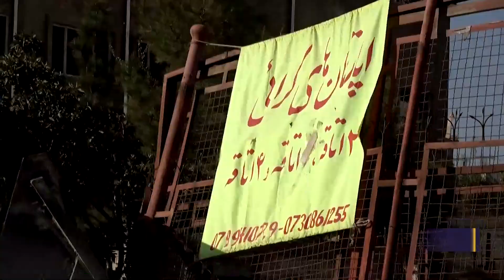په ۱۵ ناحیه کې له پلو لارو او زرغونو ساحو خنډونه او غیر قانونې تاسیسات لرې شول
د امنیتي میثاق او ښاري نظم پلان له مخې نن چهارشنبه د تلې په ۳۰ نېټه د مسئولینو د ګډو عملیاتو په ترڅ کې د ۱۵ ناحيې په کچه له پلو لارو غیر قانوني تاسیسات او خنډونه لرې شول.
د ښاري نظم راوستو،ګڼې ګوڼې کموالي،د اصنافو د فعالیتونو تنظیم په ځانکړې توګه د لاسي توکو پلورونکو او سیارو کراچیو د تنظیم، د دوکانو مخکې خنډونو چې د ښاري بې نظمۍ سبب کرځي د بیلابیلو حمایوي او تقویتي عملیاتي پروګرامونو له لارې به تنظیم شي.
په ټولو ناحیو کې چې نانوایۍ او یا دوکاندارانو پلې لارې بندې کړې دي،ورسره به جدي قانوني چلند وشي.
کابل ښاروالۍ د لاسي توکو پلورونکو د فعالیت لپاره ځانګړي ځایونه په نظر کې نیسي څو هلته په مصئونه توګه خپل فعالیتونه پر مخ یوسي.